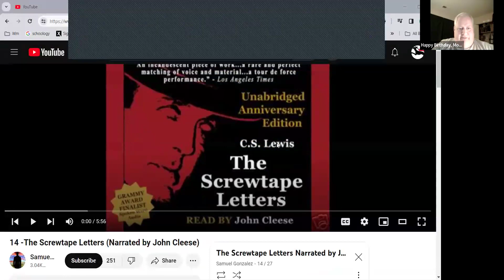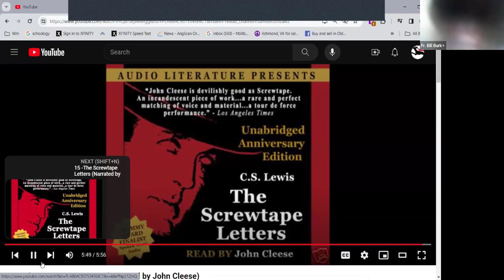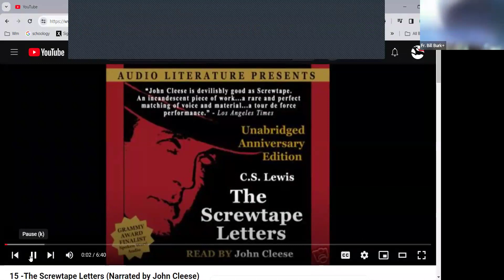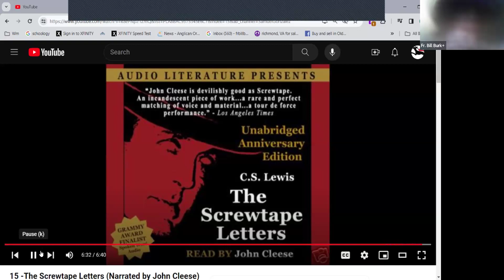Book Study: The Screwtape Letters; Wednesday, January 10, 2024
Episcopal Church of the Creator, Mechanicsville, VA
Led by Priest & Rector Fr. Bill Burk